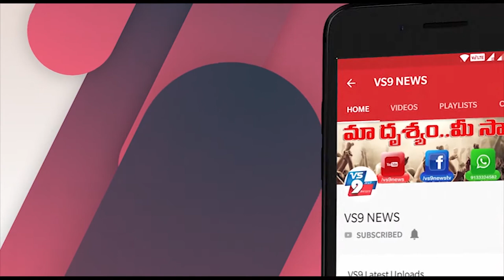అనంతపురం జిల్లా తాడిపత్రి పట్టణంలో 400 మంది నిరుపేదలకు ఆహారం పంపిణీ ||VS9NEWS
Watch:
తాడిపత్రిలో...
పేదలకు ఆహారం పంపిణీ..
అనంతపురం జిల్లా తాడిపత్రి పట్టణంలో 400 మంది నిరుపేద పిచ్చి
కుంట్ల వారికి మున్సిపల్ ఛైర్మన్ పేరం నాగిరెడ్డి తనయుడు గోకుల్ నాథ్ రెడ్డి భోజనం ప్యాకెట్లు, అరటి పండ్లు పంపిణీ చేశారు.